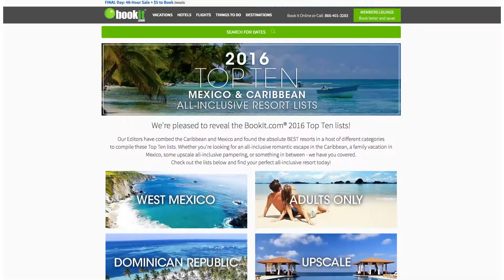Top Ten Resorts | BookIt.com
Our editors have found the absolute BEST resorts in the Caribbean and Mexico. Whether you're looking for an all-inclusive romantic escape in the Caribbean, a family vacation in Mexico, some upscale all-inclusive pampering, or something in between - we have you covered.

Let us know when you